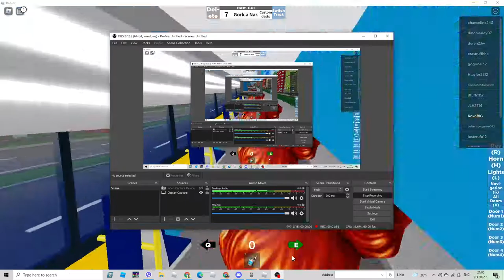Skoda 27Tr Sofia Trolleybus